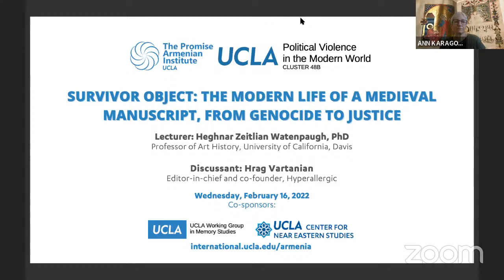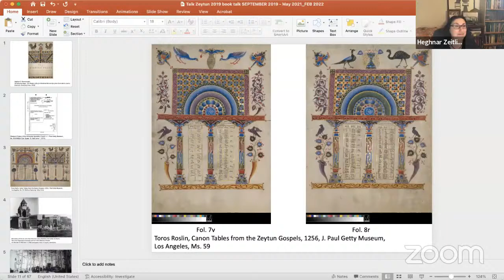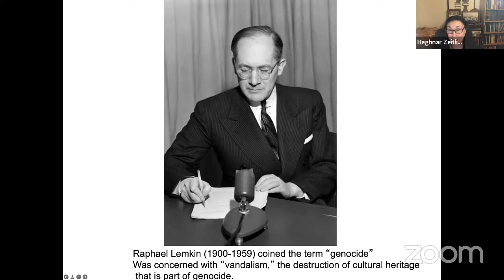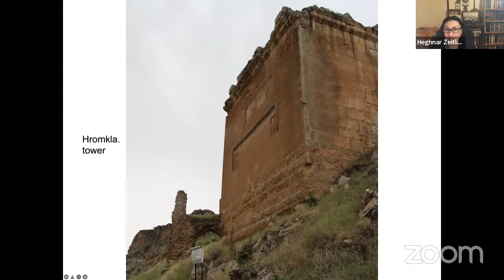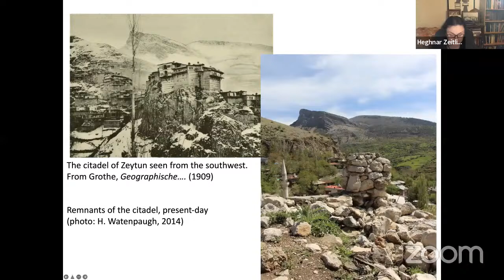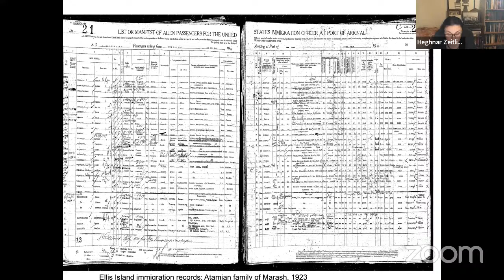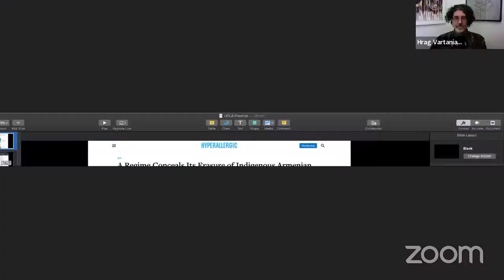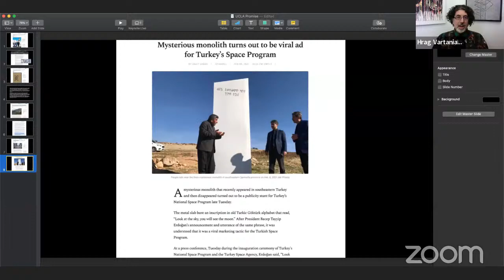Survivor Object: The Modern Life of a Medieval Manuscript, from Genocide to Justice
Lecture by Professor Heghnar Watenpaugh of the University of California, Davis. Editor and art critic Hrag Vartanian will serve as the discussant for this lecture, followed by Q&A.

The intentional destruction of art, especially religious art, is a central element in mass violence and genocide. Claims for the restitution of surviving religious and artistic objects often feature in post-conflict processes of survival or reconciliation. The widespread destruction of cultural heritage is a well-known dimension of the Armenian Genocide, yet it has rarely attracted critical attention. This paper examines the fate of Armenian cultural heritage during and after the Genocide through the Zeytun Gospels, a medieval manuscript that was looted and sundered during the Armenian Genocide.

When a fragment of that work appeared in the collection of the J. Paul Getty Museum in Los Angeles, a lawsuit ensued in 2010. By then, art historians had recognized the manuscript’s illuminator, Toros Roslin as the most important artist in the Armenian tradition, turning the sacred relic into a priceless work of art. Today the manuscript survives in two fragments, in Los Angeles and Armenia.

Over the last century, the manuscript interacted with individuals and institutions, and was transformed from a liturgical object, to a monument of national history, to a great work of art, and to a memorial object that symbolizes both violence and resilience. This case embodies the defining elements of art history in the 21st century: the contest over the definition of the object (sacred relic or work of art?), the struggle between communities and powerful institutions for control over cultural patrimony, the human right to culture, the impact of the global art market, and the ways in which objects mediate individual and group identities. The Zeytun Gospels is an example of what I call “survivor objects” – objects that have endured genocide, war, or exile along with their communities, and often play outsize roles in processes of survival, restitution, and commemoration.

This event, presented by the Promise Armenian Institute at UCLA and the Political Violence in the Modern World cluster course, is co-sponsored by the UCLA Center for Near Eastern Studies and the UCLA Working Group in Memory Studies.